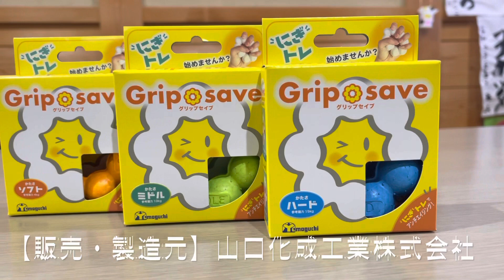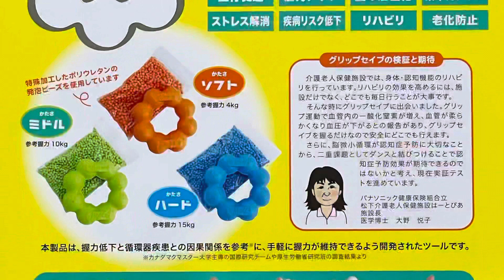【いま話題の『にぎトレ』をやってみた！ 〜Grip save（グリップセイブ）〜】ノッポさんのデイサービスで使ってみた！ （販売・製造元：山口化成工業株式会社）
介護施設で話題沸騰の『にぎトレ』Grip save（グリップセイブ）をノッポさんのデイサービスで使ってみた！

高齢者介護、女性の働き方、外国人との関り方、若者支援などを知多半島から考え、
強烈に発信していく、何事にも暑苦しい九州男！！
今でも現場に入り、現場で起こる問題の解決からビジネスのヒントを新たに発掘。
介護医療業界と民間企業を繋ぐことが出来る「唯一無二の存在」となり、
これからの介護現場を楽しく！魅力あるステージに育てていきたい。